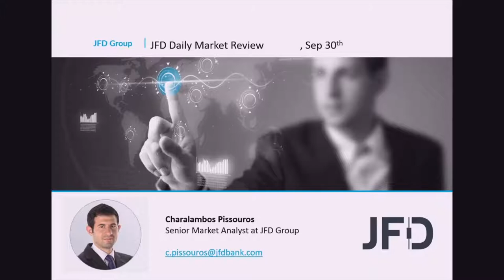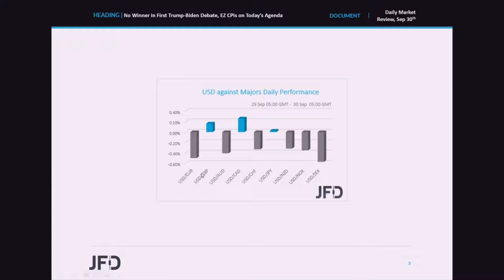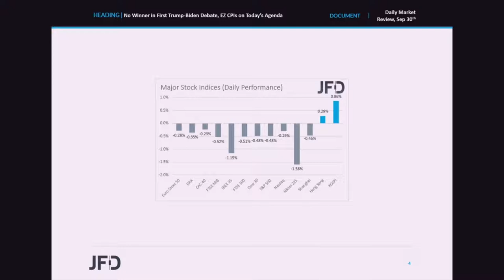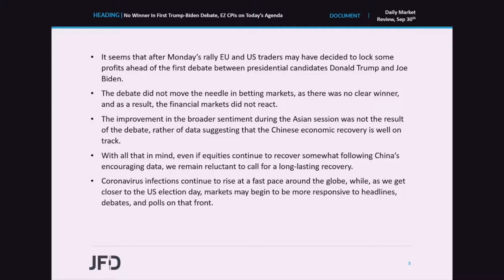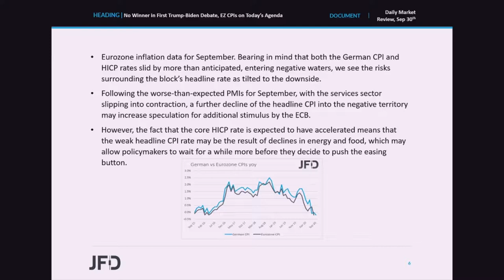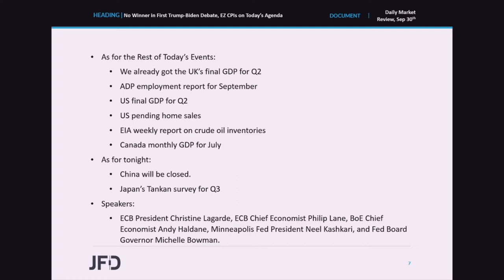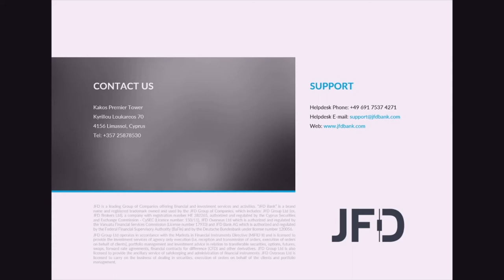Daily Market Review: No Winner in First Trump-Biden Debate, EZ CPIs on Today’s Agenda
EU and US equities traded in the red yesterday, as investors may have decided to lock some profits ahead of the first Trump - Biden presidential debate. There was no clear winner and thus, the financial markets did not react. Sentiment improved somewhat during the Asian session today, but this was due to China’s better than expected PMIs. As for today, we get Eurozone ’s inflation data for September. It would be interesting to see whether the bloc remained in deflation, and whether this would raise speculation for more easing by the ECB.